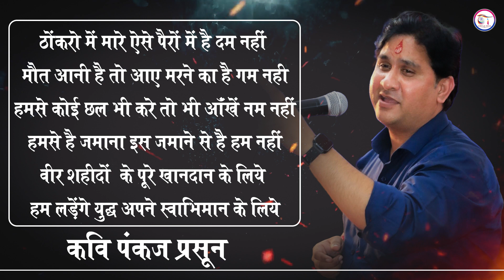हमसे कोई छल भी करे तो..| Kavi Pankaj Prasun